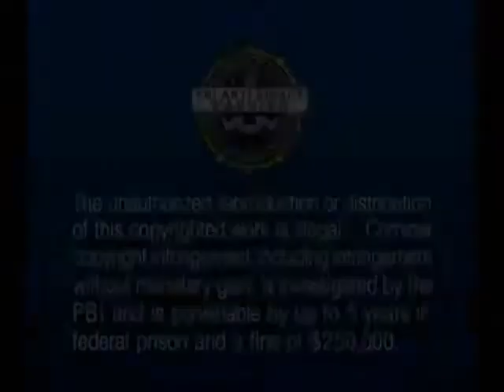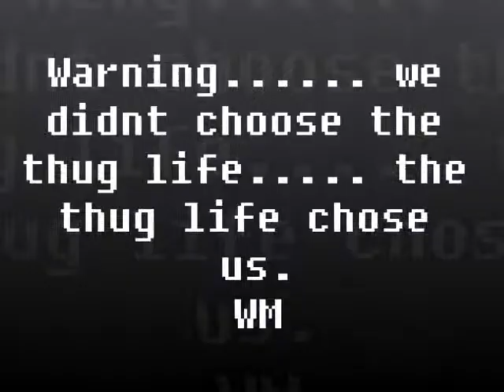It was all a Dream 97 98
history rap video with thrift shop, call me maybe, & nsync